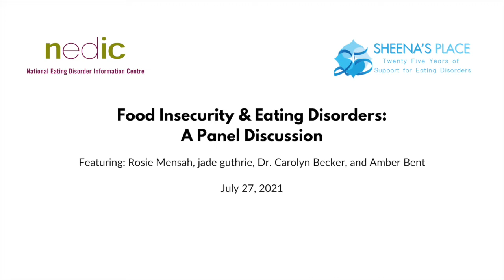Eating Disorders & Food Insecurity: A Panel Discussion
Learn about the nuanced relationship between food insecurity and eating disorders from research, food justice, dietetics, and lived experience perspectives.

- RESOURCES -
Shared with the land acknowledgement:

Books mentioned: Fearing the Black Body - The Racial Origins of Fat Phobia by Sabrina Strings

On ED resources and screening tools ; there’s a guide for those working in primary care that has some example tools around screening